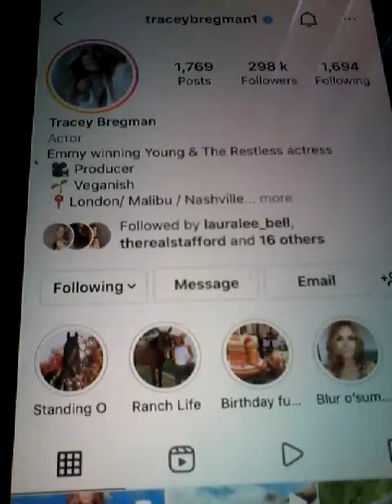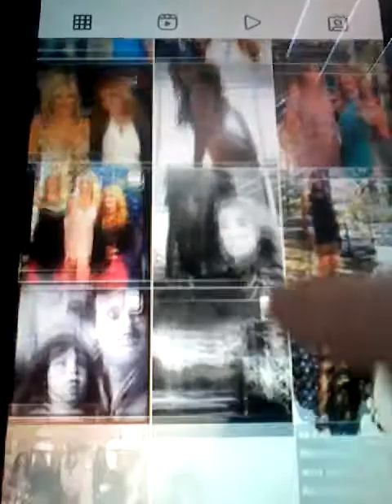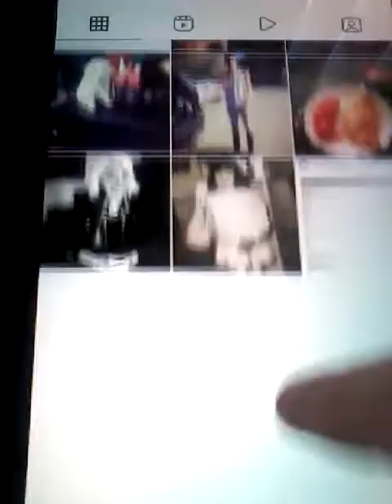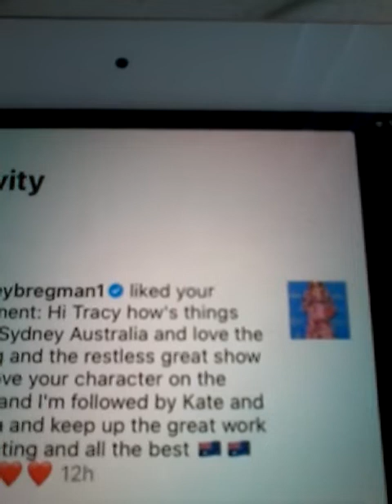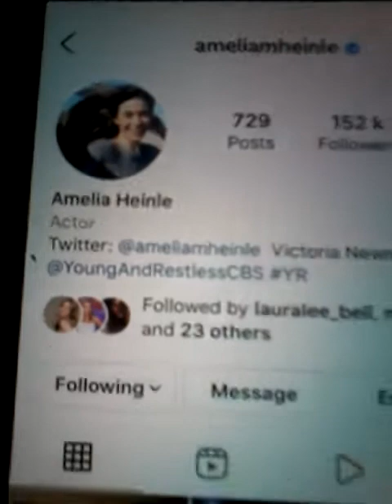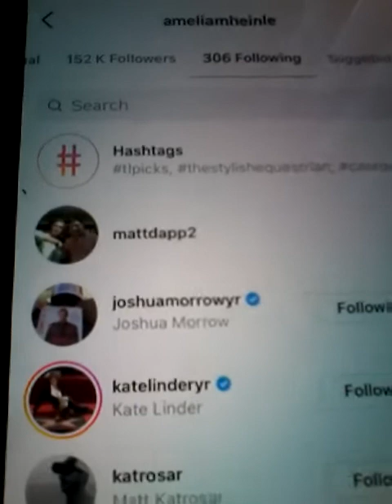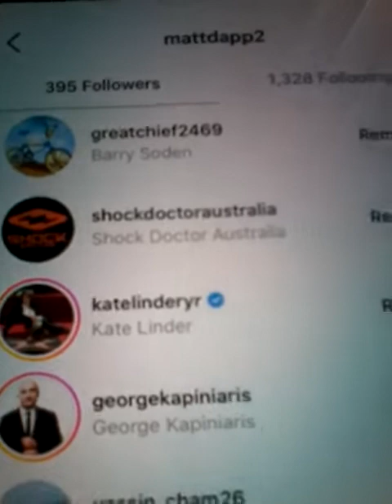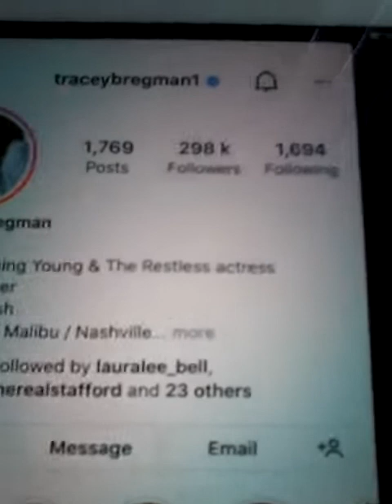2022 TRACEY BREGMAN Y&R CLIPS & LIKED MY COMMENT ON SUN 26TH JUNE 2022 KATE & AMELA NOW FOLLOWING ME